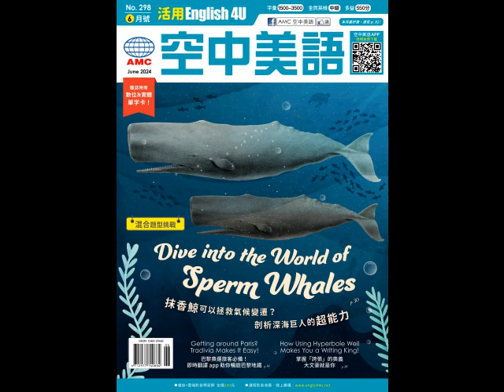20240615 News 2【蚊子的末日！革命性科技對抗瘧疾】-課文朗讀